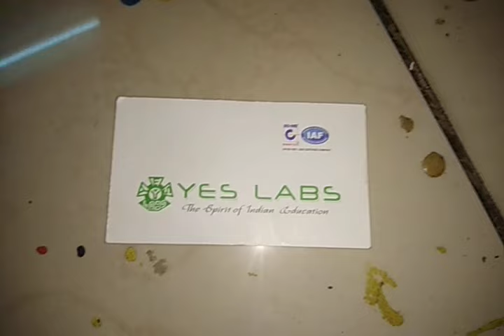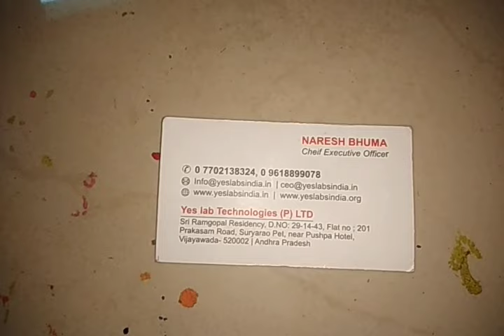BIOGAS GENERATOR KIT WORKING MODELS DESIGN AND DEVELOPED BY YES LABS, 7673977997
INSPIRE MODEL
ROBOTIC MODELS
ADVANCED SCIENCE FAIR MODEL
WORKING MODEL